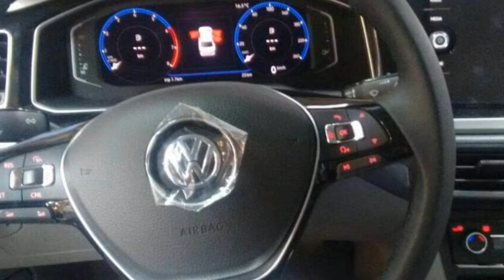2018 Volkswagen Polo Based Virtus Sedan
2018 VW Polo Based Virtus Sedan

The leak shows two versions of Virtus, one is the entry-level 1.6 (without a surname like Trendline), which comes with 15-inch steel wheels with hubcaps, and no fog lights. In the other photo is the top-of-the-line model, indicated by the use of 17-inch alloy wheels and chrome detailing on the window frame and bumper. As in the Polo hatch, the Virtus will feature the 1.0 TSI of 128 hp (95 kW) and in two finishes.